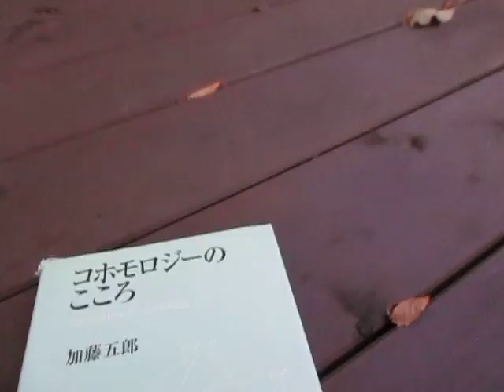散歩と読書（数学・コホモロジー）ultrasonic-labo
散歩と読書（数学）ultrasonic-labo

散歩

読書

岡潔・多変数関数論の建設
　大沢健夫
　現代数学社　2014年10月

コホモロジーのこころ
　加藤五郎
　岩波書店　2003年